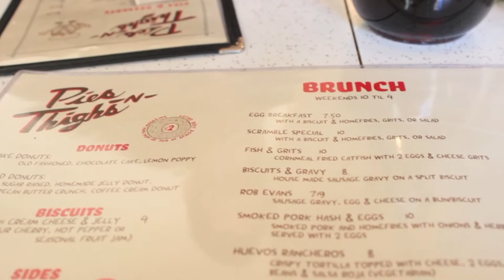VLOG: 2.2.13 (BK Brunch)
SOUNDS:
"Help I'm Alive" (Twelves Remix) - Metric